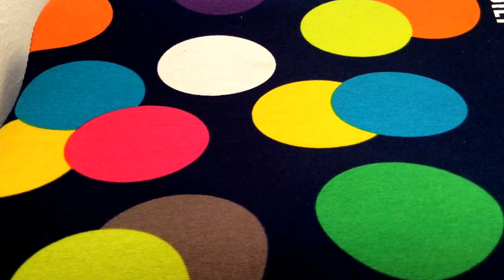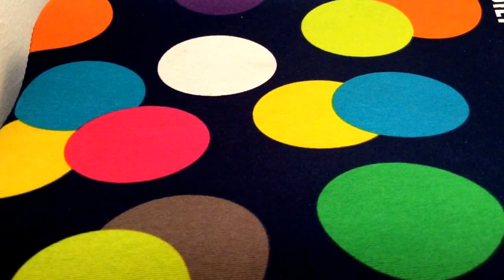MEDJULJUDSKI ODNOSI - ZASTO NAS DRUGI TAKO TRETIRAJU # 1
PROGRAM LIČNOG RAZVOJA- - \info koji dobijate vraca pojedincu moc, strukturalno je orijentisan na proslost za osvjescenje ogranicenja, zabrana, programa, kontrazabrana, nekih ranih odluka koje vise ne sluze ili blokiraju, usmjeren na licni razvoj namjenjenim transformaciji na svim poljima u kojima sada trenutno nemate potpunu moc izrazavanja ili zadovoljstva. Upoznat ce te sebe, a i druge iz ugla nesvjesnih filtera koji određuju ljudske sablone ponasanja. Jer, svi nosimo u sebi razna uvjerenja, tumacenja i programe koji nam vise ne sluze, isto tako i neugodne dogadjaje zaostale iz detinjstva, koja cesto nijesu "razrijesena" na pravi nacin, a koja su cesto ti „okidaci" /nesvjesna kocnica koja usporava i ogranicava razvoj licnosti, cak, do granica dje pokrece negativne osecaje toliko da se vrtite kao da ste u zacaranom krugu, blokirani. UVOD se sastoji od 7 djelova i on je najvazniji, Ok je da se slusaju svaki pojedinacno, ali najveci impakt dobijate kada ih nadovezete jedan na drugi. a ostali video zapisi mimo UVOD-a su edukativne prirode (govor tijela, neverbalna komunikacija, energija, ego stanja, skript ili životni plan, psiholoske igre koje igramo svakodnevno sa drugima kroz skrivene transakcije -kako verbalnih tako i neverbalnih poruka, itd.). pa srecno u radu ka licnoj transformaciji...ure